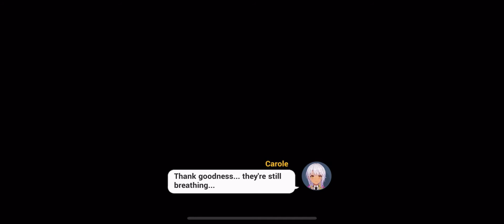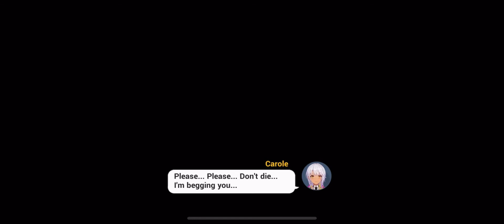NOW IM HYPED FOR CHAPTER 2!! (End) | The Verdict | APHO | Honkai Impact 3rd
CHAPTER 2 HYPEEEE!!!